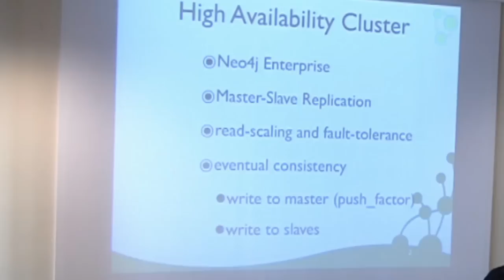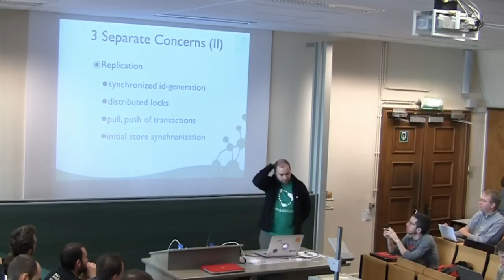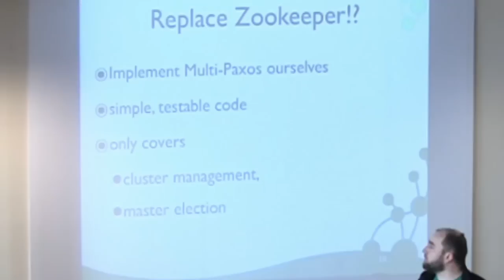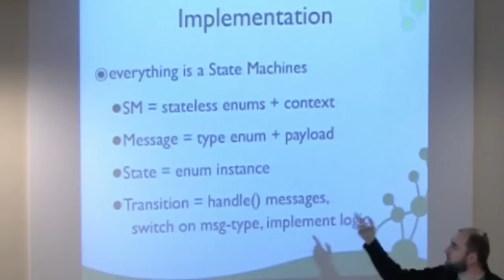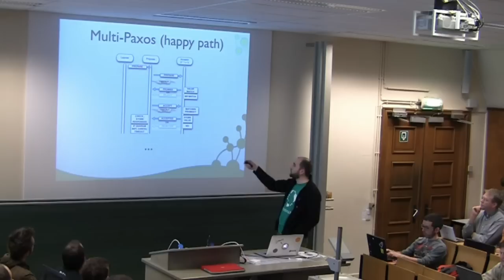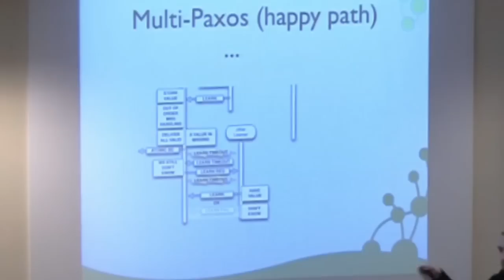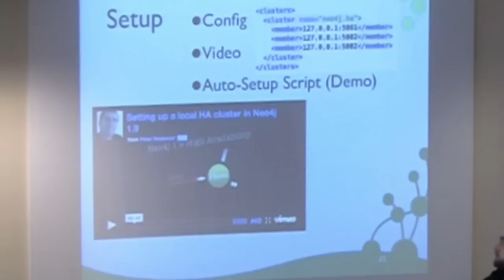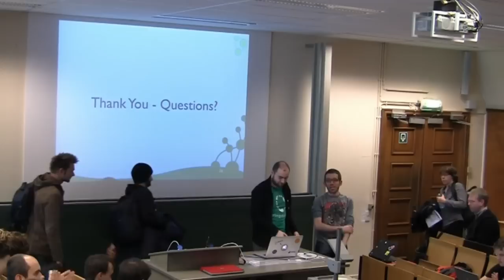FOSDEM 2013 - An in depth discussion of the Neo4j HA architecture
In this talk, Michael Hunger is going to shed some light over the new High Availability architecture for the popular Neo4j Graph Database. We are going to look at the different variants of the Paxos protocol, master failover strategies and cluster management state handling. This piece of infrastructure poses non-trivial challenges to distributed consensus-finding, an interesting session for anyone into scalable systems.

Michael Hunger
(Hacker at Neo Technology)

Michael Hunger has been passionate about many aspects of software development even before he received his Master of CS.

He is particularly interested in the people, software craftsmanship, languages and improving code. While he likes coaching and in-project development as an independent (jexp) for small and mid-sized customers, he really enjoys the numerous other projects in his life. His family with three kids, a longtime obsession for a text based multi user dungeon (MUD), reading books whenever possible, running his coffee shop called "buchbar" (book-bar) and a workshop for printing on things are the one side. The other side is filled with learning and working with new programming languages whenever possible, listening to IT podcasts (esp. Software Engineering Radio), working on exciting and ambitious projects like qi4j.org, creating DSLs (jequel, squill and xmldsl.org), tons of refactoring and contributing to and reviewing books in progress (Martin Fowlers DSL-book, Software Apprenticeship Patterns, 97 Things Every Programmer Should Know, and many more). Sometimes he even finds time to do a bigger project with some friends like test.secretari.us, an open source e-mail based time management application.